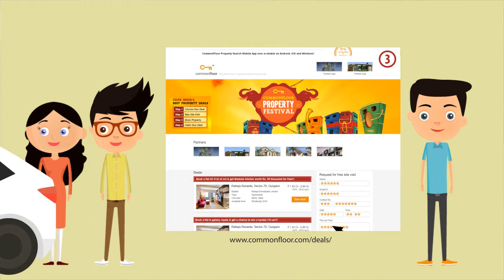CommonFloor Property Festival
CommonFloor.com is launching CommonFloor Property Festival. This will be a golden opportunity for you to own your dream home. 1st October 2014 to 30th November 2014.

What do you get at CommonFloor Property Festival?